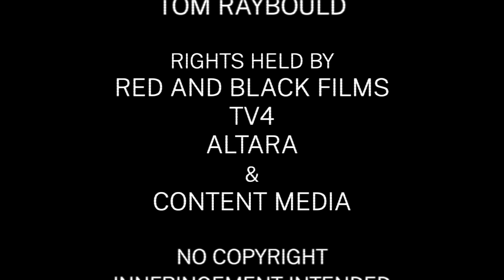The Machine (2013) Caity Lotz killcount fixed